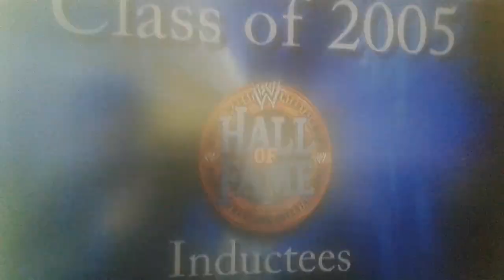WWE Hall Of Fame Class of 2005 Featuring five legends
Classic WWE Hall Of Fame Class Of 2005 Inductees featuring five legends
Recorded on Cell phone.